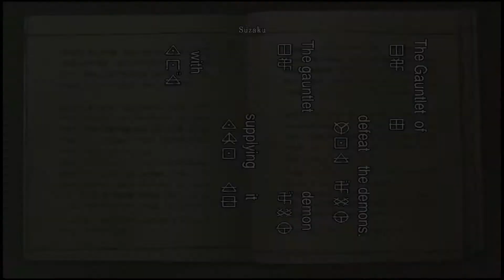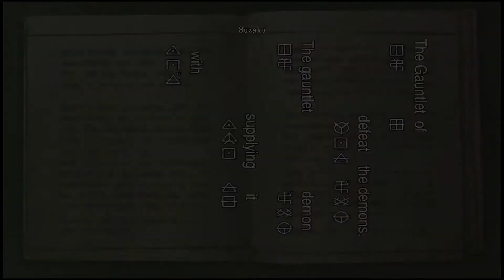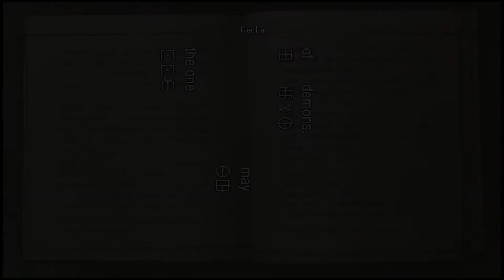Onimusha: Warlords_20191228185932